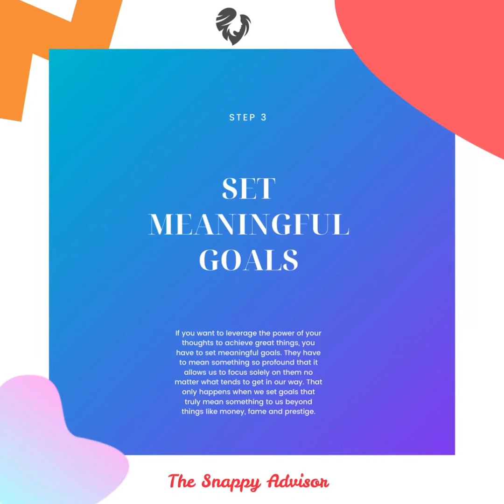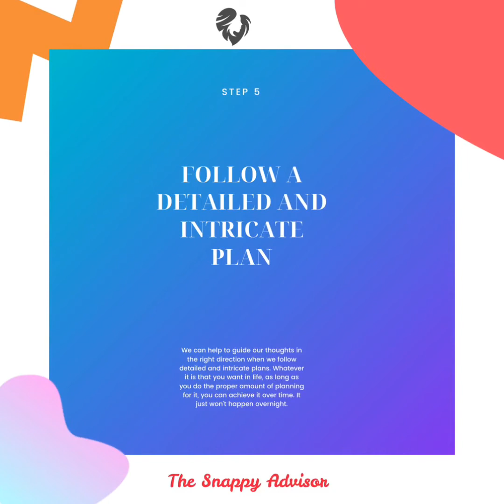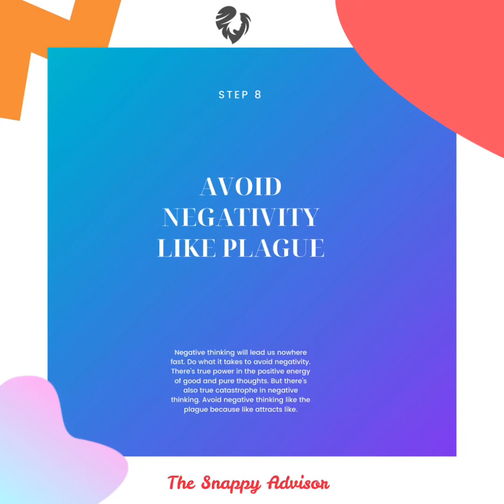10 Steps on How To Shift Your Thinking | Power of Thoughts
10 Steps on How To Shift Your Thinking by the Wanderlust Worker
By consciously choosing your thoughts, you consciously create you life.